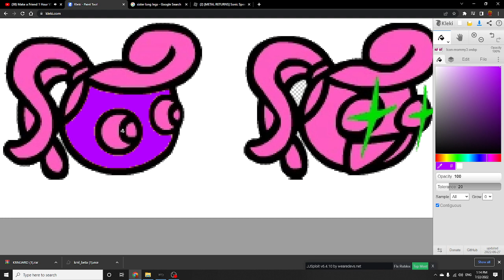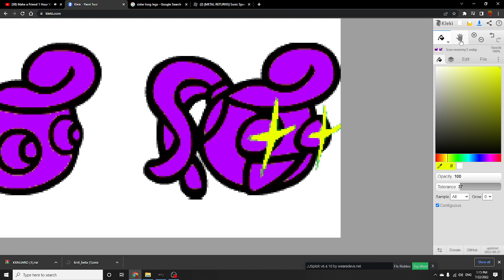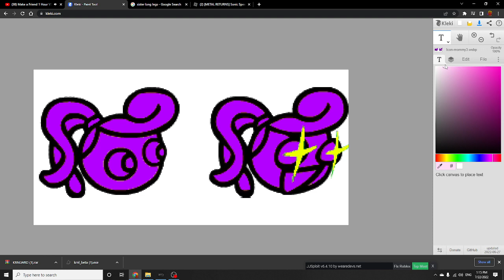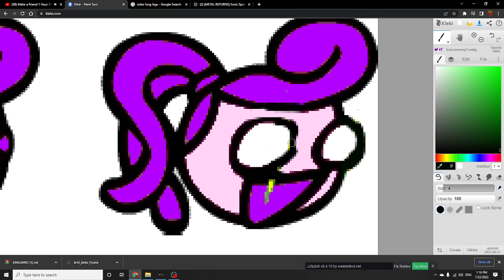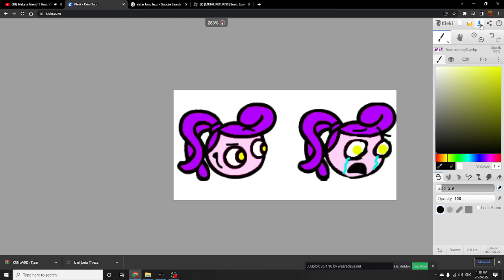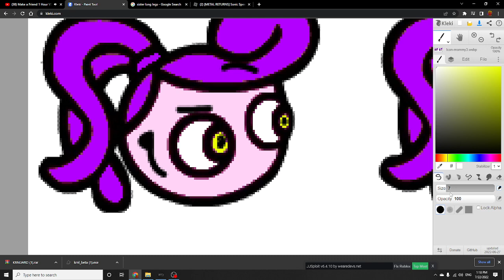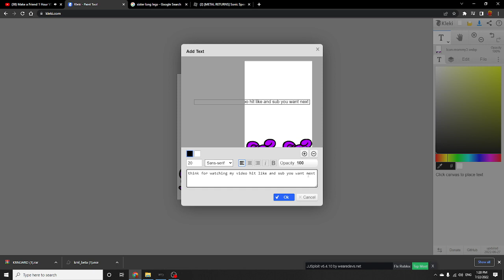drawing mommy long legs to sister long legs icon to sister long legs normal icon